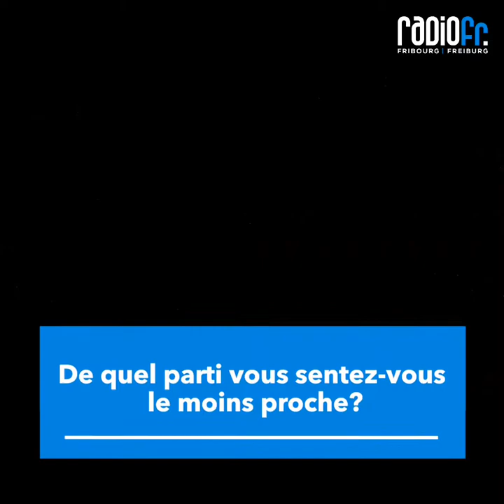Fédérales 2019 : Johanna Gapany